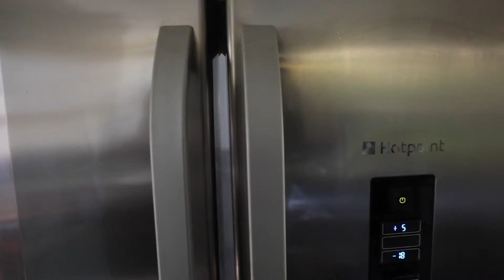Secret Ways To Eat Mayonnaise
Research and Practice